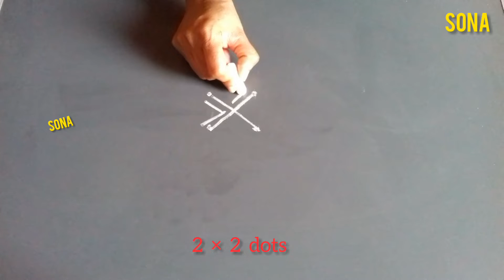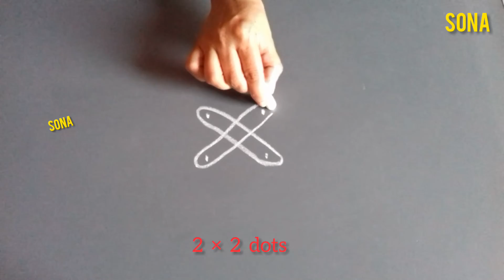Beggingners Kolam using only 2×2 dots | टिपक्यांची रांगोळी |Simple Rangoli